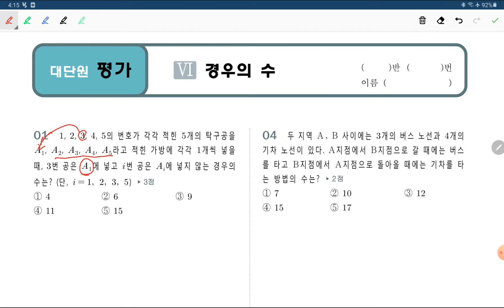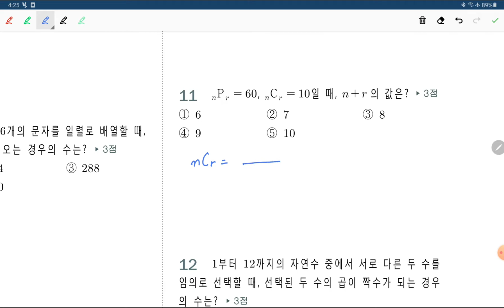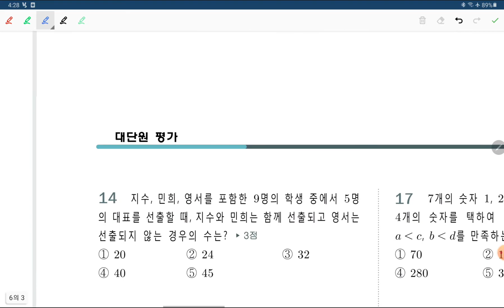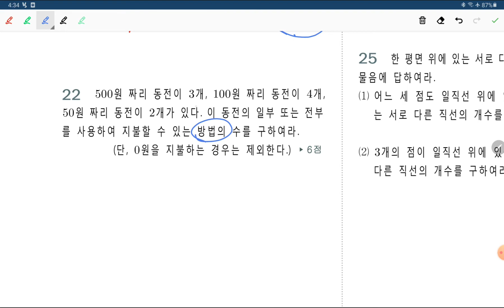미래엔)고1하 대단원평가 6.경우의 수